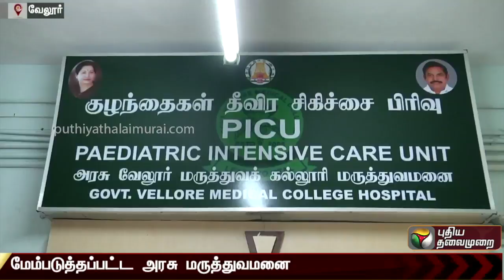மேம்படுத்தப்பட்ட வேலூர் அரசு மருத்துவமனை! | Well improvised Vellore GH!